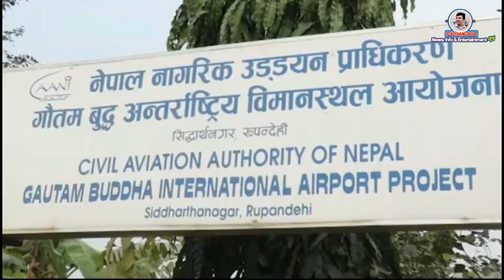Gautam Buddha International Airport फेरि थप थप्दै तर अप्रिल मै उडान गर्ने गरि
रुपन्देहीको भैरहवामा निर्माणाधिन गौतम बुद्ध अर्न्तराष्ट्रिय विमानस्थल निर्माणका लागि चौथो पटक म्याद थपको प्रक्रिया अघि बढेको छ। तेस्रो पटक थपिएको म्याद आगमी मंगलबार सकिन लागे पछि म्याद थपको तयारी गरिएको हो।
आयोजनाको ८५ प्रतिशत काम सकिएको र बाँकी १५ प्रतिशत काम सक्न तीन महिना लाग्ने निर्माण कम्पनीको दाबी छ।
News Source : National News Papers
Video Source : Field Visit & Social Medias
हाम्रो सामग्री तपाइहरुलाइ कस्तो लाग्छ ? सुझाब, सल्लाह ,प्रतिक्रिया,गुनाषा हरु छन् भने हामीलाई दिन नभुल्नुहोला  साथै तपाइहरुलै हाम्रो च्यानल बाट कस्ट सामग्री हेन चाहनु हुन्छ ? सुझाबको आशा राख्दछु ।
If You Have any issues & Complain with our Videos/
सुझाब, सल्लाह ,प्रतिक्रिया,गुनाषाहरु का लागि :